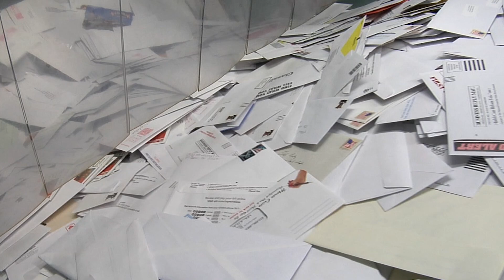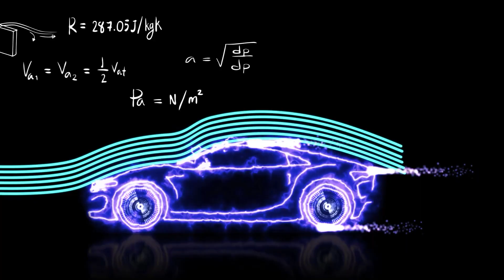24-25 Letters to a Pre-Scientist Intro for Students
Welcome, pre-scientists! This video introduces you to the Letters to a Pre-Scientist pen pal program! We're excited to work with you this year.